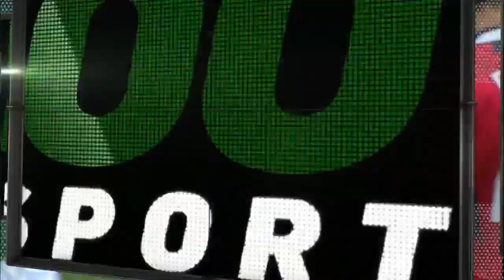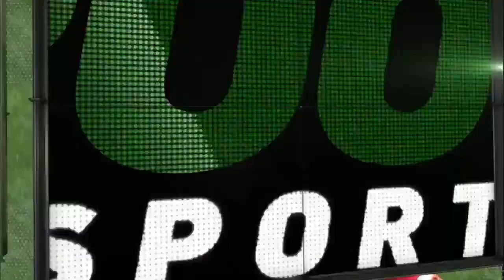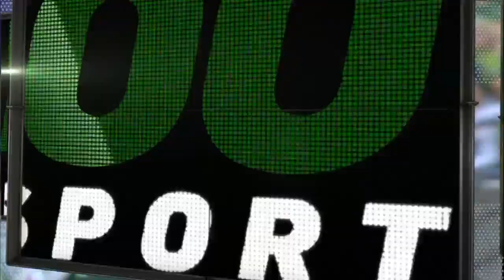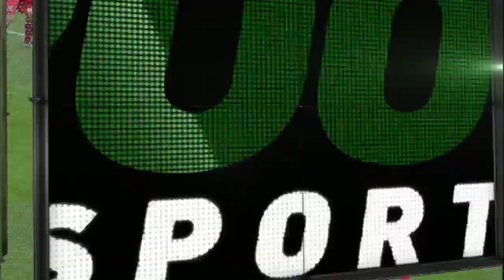HIGHLIGHTS: Portland Timbers vs Chicago Fire, May 20, 2012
The Portland Timbers return home to JELD-WEN Field looking to end their scoreless drought against the speedy Chicago Fire.